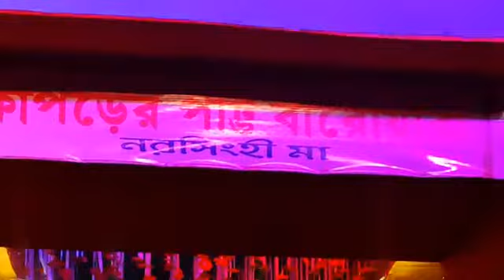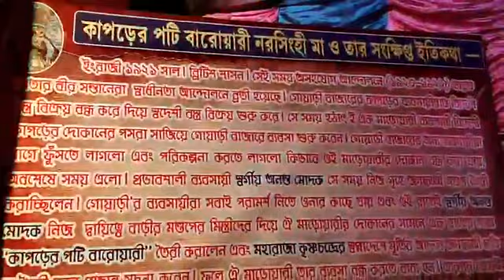19/11/23 👉ph no 👉8250386334👉 Office 📱no👉8001206308 👉 প্রতি মঙ্গলবার কৃষ্ণনগর নতুন বাস স্ট্যান্ড।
কৃষ্ণনগরে জগদ্ধাত্রী পূজা পরিক্রমার প্রথম চরণে 🙏
ph no 👉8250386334👉 Office 📱no👉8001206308 👉 প্রতি মঙ্গলবার কৃষ্ণনগর নতুন বাস স্ট্যান্ড।
সরাসরি LIVE সম্প্রচার দেখতে Follow করুন 🙏👉# Babli Mukherjee add 👈

Babli Mukherjee add 👈 please 👉watch👉f.b page 👉 🔗 Mukharjee 🌼❤️Pls follow this page Babli Mukherjee add In search of various truths happening in the society.
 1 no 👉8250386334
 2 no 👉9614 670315